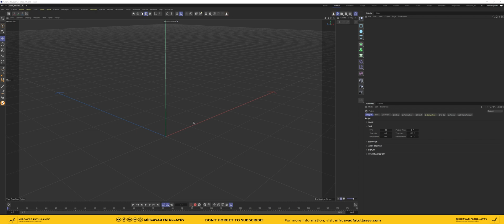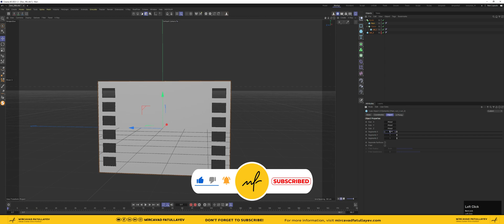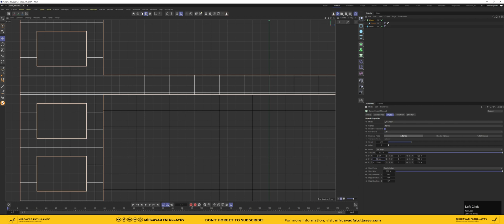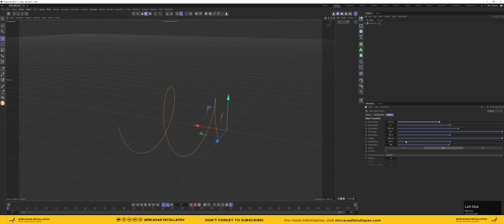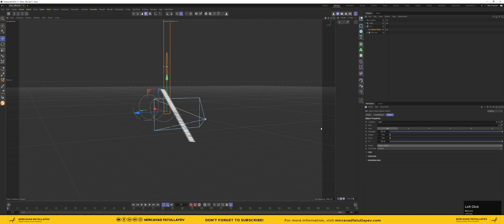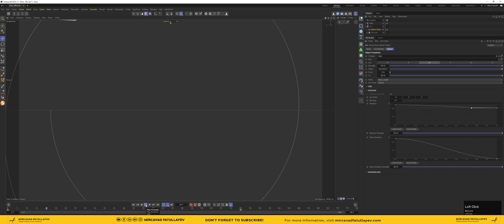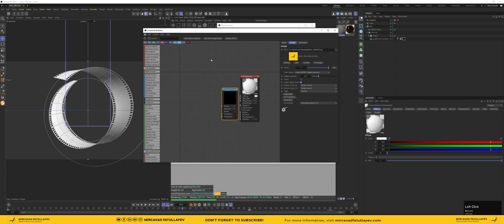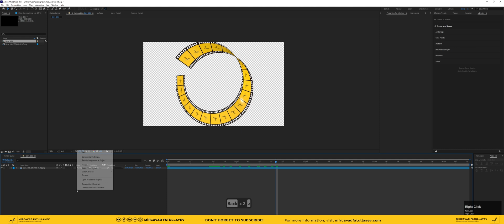The EASIEST Way to Animate a Film Strip in Cinema 4D - Cinema 4D Tutorial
Learn how to animate a film strip in Cinema 4D with this step-by-step tutorial. Perfect for beginners wanting to add a creative touch to their projects!